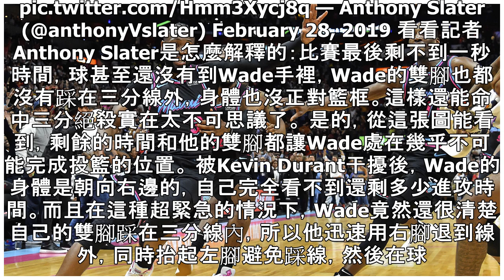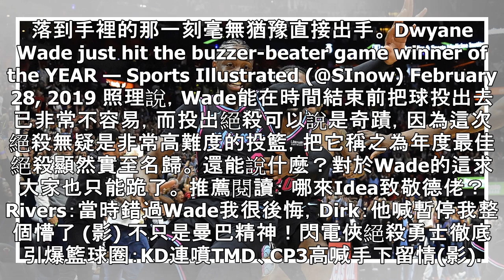年度最偉大絕殺！美媒圖解Wade致勝球有多神：這是不可能的任務 (影) | NBA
毫無疑問，今天NBA的頭版是屬於熱火和Dwyane Wade的。37歲、生涯最後一季、面對衛冕冠軍勇士！Wade在最後時刻命中不可思議的三分絕殺，這些關鍵詞讓Wade的絕殺變得更加偉大，不少媒體認為Wade這次絕殺是年度最佳時刻，也是年度最偉大絕殺。 在本季，聯盟的確上演過多次壓哨絕殺，但Wade的絕殺肯定是難度最大的。 Less than a second left, ball isn't even in his hands yet, neither of his feet are behind the line, squared the wrong way. It's wild that ...